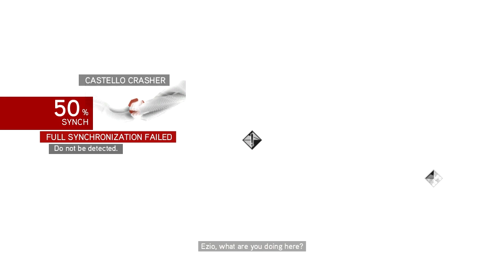Assassin's Creed Brotherhood (PC) walkthrough - Femme Fatale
Mission 20 from Assassin's Creed Brotherhood on PC.